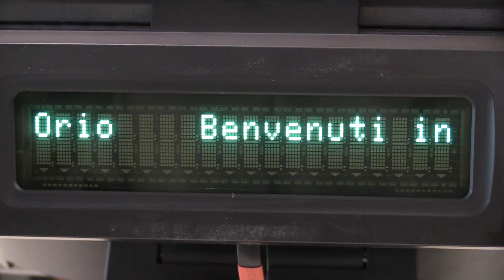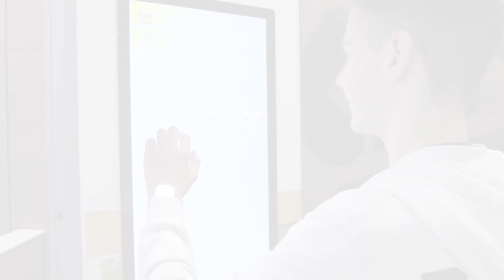L'inaugurazione di Burger King a Oriocenter | Settima Arte Live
A dicembre 2018, gli studenti dell'Istituto Federici, con la loro energia ed entusiasmo, muniti di microfoni, cavalletti e telecamere sono andati a Oriocenter per riprendere l'inaugurazione del Burger King! Ecco come è andata...
Video realizzato dagli studenti dell'Istituto Federici - Trescore Balneario
Progetto di alternanza PCTO: Settima Arte
In collaborazione con: Edoomark